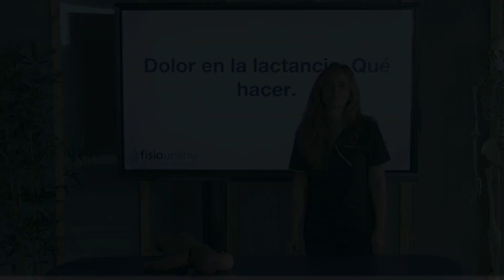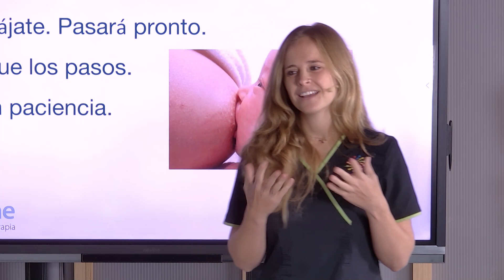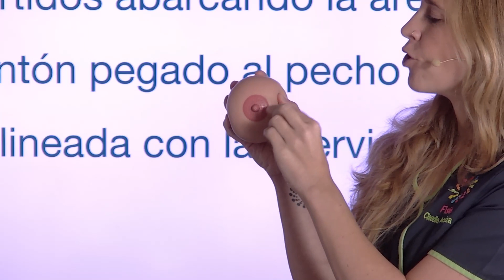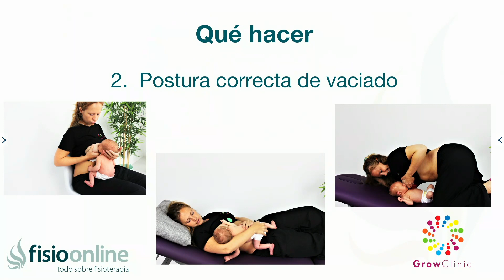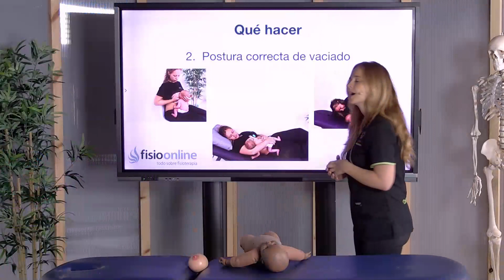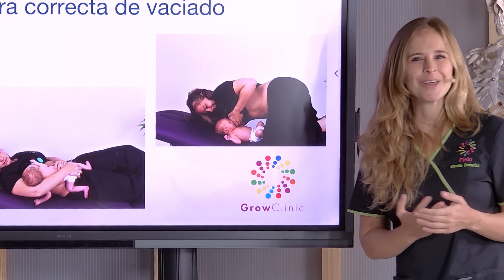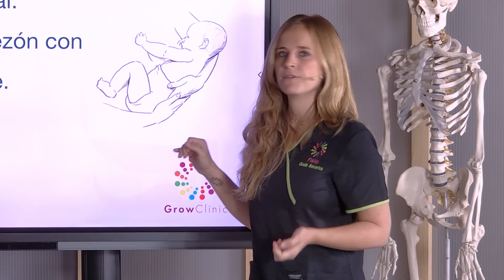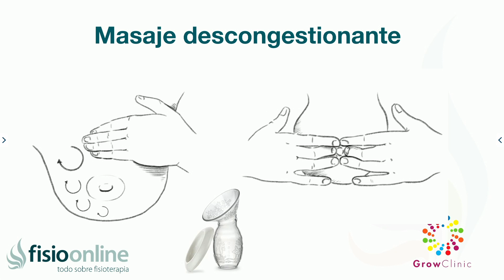DOLOR en la LACTANCIA: ¿Qué hacer para dar pecho sin dolor?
🤰 ¿Tu Bebé Está en Camino o 🍼 Acaba de Llegar al Mundo?
Te ayudamos a prepararte para los desafiantes primeros meses de tu bebé.

✨ Esta clase ha sido creada por Claudia Bacariza, directora de Kids & Babys en colaboración con FisioOnline.
¡Únete a nuestra comunidad de padres informados y comprometidos hoy mismo!

🤗 Estamos aquí para guiarte en los primeros y cruciales pasos de la paternidad. Nuestra clase gratuita te proporcionará conocimientos esenciales para manejar los primeros meses con confianza y amor.

¡Esperamos verte dentro!
↪️ El amamantar no debe generar dolor alguno en la madre, por lo que cuando esto sucede puede que algo estés haciendo mal En este vídeo te contamos que puedes hacer si sientes dolor durante la lactancia